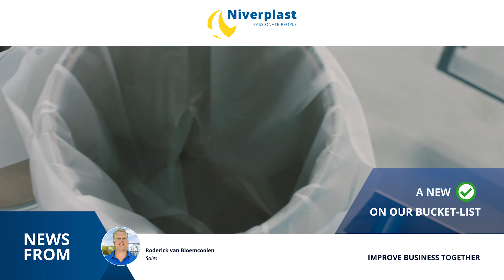NIVERPLAST | BUCKET FILLING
Niverplast is Dutch packaging company that wants their customers to be happy. We can be your partner in improving your internal logistical business by cost reduction (lowest cost of ownership), quality improvement and lead time reduction.